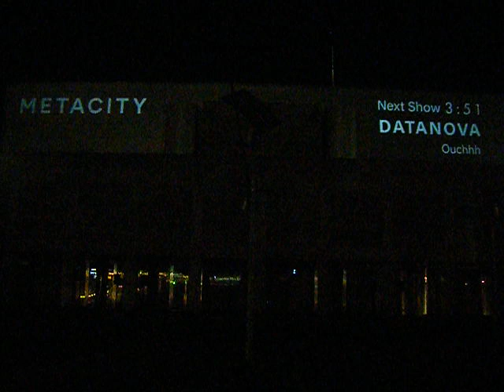幕張メッセOdyssey by Maxime Guislain 20190118プロジェクションマッピング640x480 DSCF2157